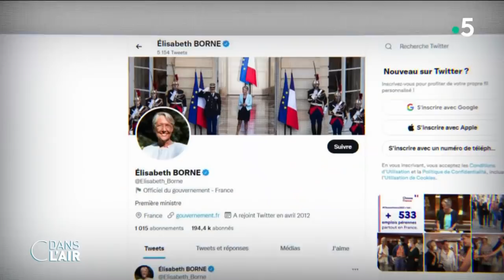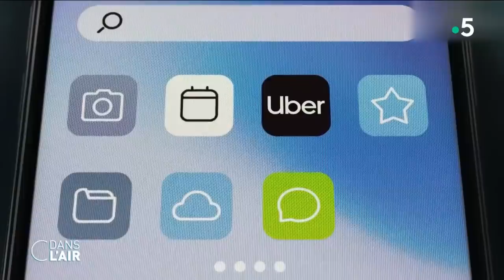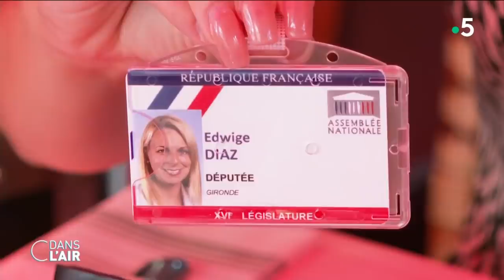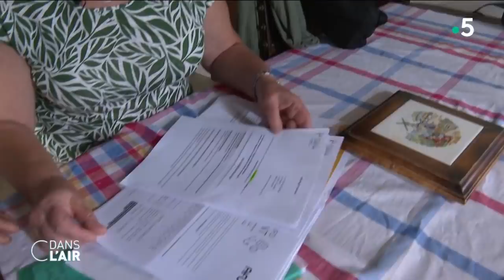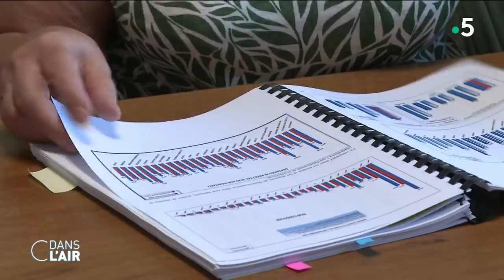Borne : "l'heure est grave" cdanslair 13.07.2022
Une séance mouvementée et un passe à la trappe. L'Assemblée nationale a adopté cette nuit le nouveau projet de loi sanitaire sur la pandémie de Covid-19, avec 221 voix pour, 187 contre et 24 abstentions. Mais le texte, examiné en première lecture au Palais Bourbon, a été amputé de l’une de ses mesures phares, l’article 2. Pas de passe sanitaire donc à nos frontières en cas d’aggravation de la situation sanitaire liée au Covid-19. Une partie de la Nupes, des LR et du RN ont voté contre.
Le texte doit maintenant passer par le Sénat et le ministre de la Santé a assuré qu'il s'emploierait à le rétablir dans son intégralité lors de la suite du parcours législatif. La Première ministre a de son côté dramatisé sur Twitter : "L’heure est grave. En s’alliant pour voter contre les mesures de protection des Français face au Covid LFI, les LR et le RN empêchent tout contrôle aux frontières face au virus. Passée l’incrédulité sur ce vote, je me battrai pour que l’esprit de responsabilité l’emporte au Sénat" a écrit Elisabeth Borne.
Des critiques sitôt balayées à gauche. "En vrai Mme Borne votre camp était isolé face à toutes les oppositions vous renvoyant au rang d’une minorité. Si vous persistez à nier que vous n’avez pas de majorité et que l’Assemblée a retrouvé sa centralité, vous allez dans le mur et vos tweets politiciens n’y feront rien", a répondu l’insoumis Éric Coquerel.
Du côté du Rassemblement national, on s’est réjouit également d’avoir "réinstauré de la liberté". "L'opposition a fait son travail et la majorité étant relative, elle n'a pas pu bloquer l'opposition". Le gouvernement "ne peut plus tout faire comme un bulldozer, comme il l'a fait les cinq années précédentes" a déclaré Sébastien Chenu, le vice-président RN de l’Assemblée, bien décidé à changer l’image de sa formation politique.
Depuis son entrée en force dans l’Assemblée, le Rassemblement national souhaite se montrer dans une opposition résolue au projet d’Emmanuel Macron mais moins frontale que celle de la Nupes, pour donner de plus en plus l’image d’un parti de gouvernement. Alors au sein du groupe, composé de 89 députés, la consigne est depuis le début parfaitement claire : pas de vague. Ainsi pendant le discours de politique générale d'Elisabeth Borne, le 6 juillet, les députés RN ne se sont pas manifestés, quand ceux de la Nupes se faisaient fortement entendre. "Nous ne souhaitons pas être une opposition d'obstruction mais de proposition", avait martelé Marine Le Pen à la tribune. Mais voilà que le débat sur l’introduction de l’IVG dans la constitution est venu gripper cette belle mécanique et rappeler que le RN est un parti d’extrême droite qui a notamment envoyé au Palais Bourbon plusieurs militants anti-avortement dont la députée Caroline Parmentier l’une des plus proches collaboratrices de Marine Le Pen.
Hier, dans l’hémicycle, une première passe d’armes a également eu lieu entre Élisabeth Borne et Marine Le Pen. Répondant à la cheffe de file des députés RN, qui lui demandait "d'exécuter les obligations de quitter le territoire" (OQTF) pour les étrangers, la Première ministre a assuré qu’elle "n’irait pas chercher les voix du Front national" pour obtenir une majorité absolue. "Je vous le redis Madame Le Pen, mon identité, c’est la liberté, c’est l’égalité, c’est la fraternité, c’est la laïcité. Et comme Première ministre c’est autour de ces valeurs que je veux rassembler et uniquement autour d’elles". Mais "ces valeurs, Madame Le Pen, vous avez beau tenter de vous les approprier, je suis convaincue que, dans les faits, vous ne les partagez pas" a martelé la cheffe du gouvernement.

Les invité(e)s :
- Dominique Reynié, directeur général de Fondapol, Fondation pour l’innovation politique
- Bruno Jeudy, rédacteur en chef du service politique - Paris Match
- Nathalie Saint-Cricq, éditorialiste politique - France Télévisions
- Ivanne Trippenbach, journaliste politique - Le Monde

Diffusion : tous les jours de la semaine à 17 h 45
Rediffusion : tous les jours de la semaine dans la soirée
Format : 65 minutes